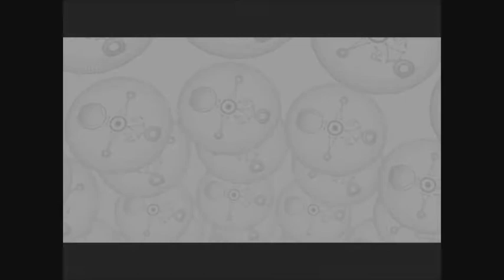The Legend of Zelda: Majora's Mask. Episode 12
On this episode I venture into the fields of Termina in search of fortune and glory! I explore the regions of the Great Ocean, the place where the flying skulls roam (???) and the Mountain Pass. By shooting down a giant icicle I gained acess to the mountain road and found my way to the Mountain Village where I found a blizzard had set in. Upon talking to the local Black Smith and his gigantic friend I discovered that the mountain village had not always been frozen, once it was ice free allowing Gorons to roam around without freezing solid. I attempted to get to Snow Head but was blocked by a deep chasm. I therefore decided it was best if I headed into the Goron Village instead to see if I could be of assistance there. At the edge of the Goron village I discovered my old Owl Friend who showed me the path to a secret cavern which held an ancient treasure known as the Lens of truth. I used the Lens of Truth to leave the cavern, on the otherside of the Ravine I discovered The Spirit of Darmani. He requested that i follow him, this I did without heisitation. Following him lead me to the site of his grave. Here I was rewards with the Gorons mask and also gained acess to Hot Spring water by moving Darmani's grave stone. I used some of this Hot Spring Water to defrost the Gorons friend at the entrance of the grave and than went back inside for some more. A realisation dawned upon me... I could use the Spring Water to defrost the Black Smiths hearth which would allow me to sharpen my sword, for a fee... This failed miserably as I managed to place the Hot Spring Water in the wrong place. Frustrated I attempted to get back to Darmani's grave but I lost quickly lost patience and decided to call it a day.
I also managed to make bank earlier on in the epsiode. I am almost at one thousand rupees saved! Bigger Wallet here I come! I hope...